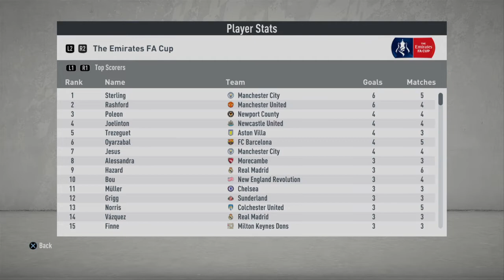FIFA 20 × Career Mode 2nd Season Review - Madrid and Barca in EPL⚽⚽⚽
For 2nd consecutive season in a row United 4-4-2 done ever so well again BARCA remain second REAL climb up to third place finish. MARCUS finish as top scorer in the league while last season top scorer LUIS SUAREZ finish fourth.

At the end of the season I take up a new challenge with REAL. Imagination goes sky high with wonderkid they have..KUBO, BRAHIM, RODRYGO and VINI another 4-4-2 on the table :P

Wala, bye UNITED, Halo MADRID!